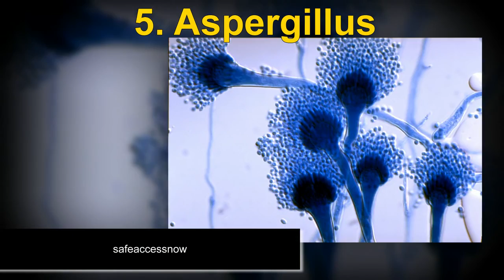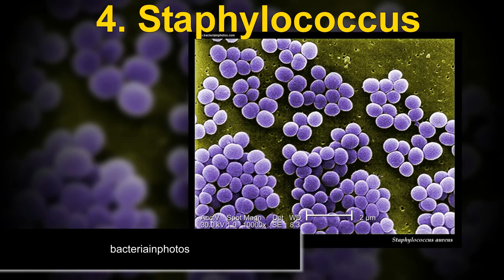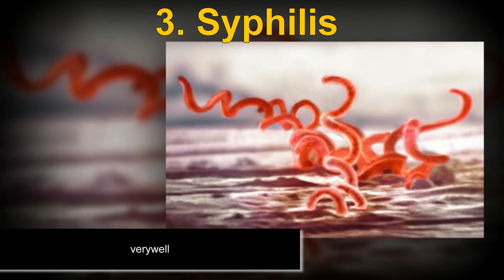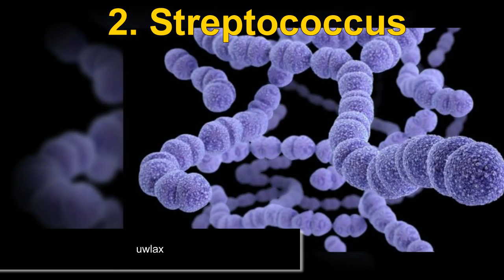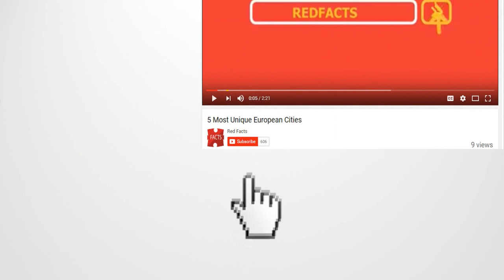Top 5 Most Dangerous Bacteria on Earth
Top 5 Most Dangerous Bacteria
This video show you Most Dangerous Bacteria on Earth,Nature has created some of the tiniest microscopic monster that has the capability to just throw us away. These tiny Bacteria are everywhere around us, be it soil, water or air. Some of the bacteria are no doubt beneficial for us while some are highly dangerous and can prove fatal. bacteria are mostly pathogens and they are mainly responsible for deadly disease and illness along with viruses and fungi.  Some of the dangerous one could cause deaths in terrifying ways and at alarming speeds. See Top five Most Dangerous Viruses.